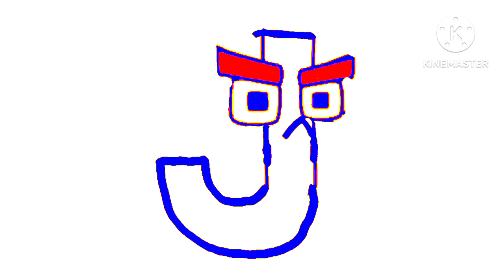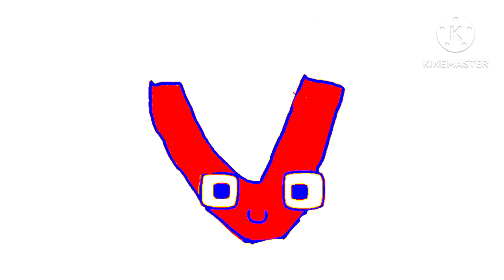Uzbek Alphabet Lore Earrape